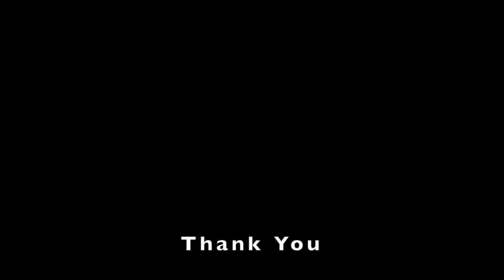Solid and Settled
Being as still as humanly possible while shooting is imperative to maintaining a straight stroke and an advanced pool game.

This is the most underestimated and least-talked-about basic in pool. Even seasoned instructors neglect this topic while the players who are coaching them suffer and are never quite sure what they're doing wrong.

Video editing program - iMovie
Cue - PureX
Table - Brunswick
Video producer - John Disque
Cue tip - Elkmaster
Tip Chalk - Master, by Tweeten